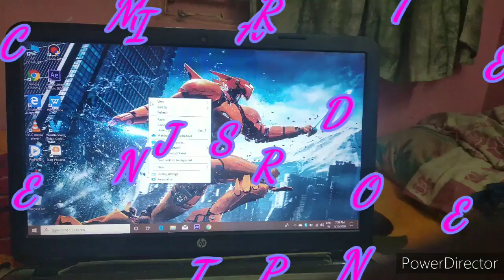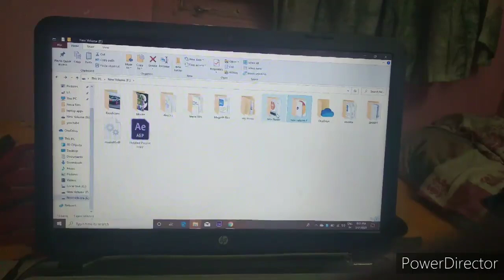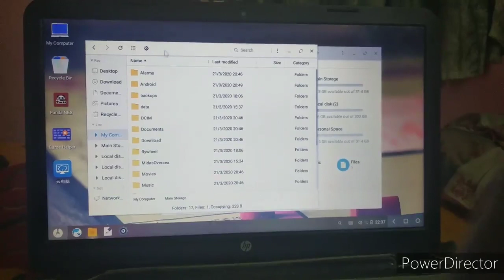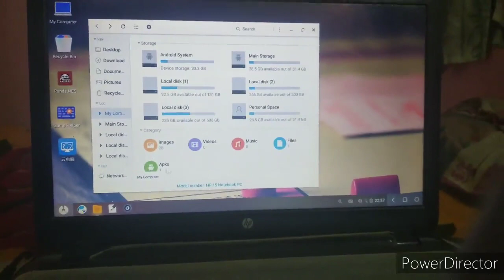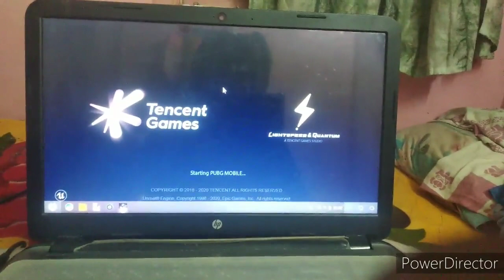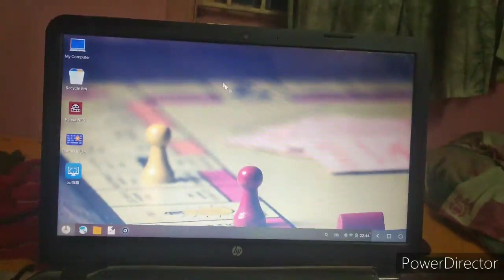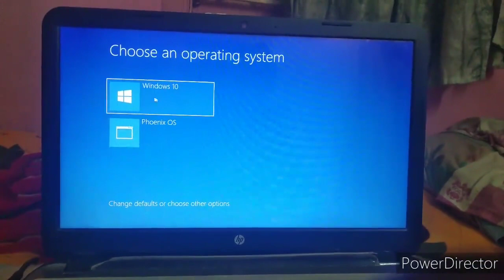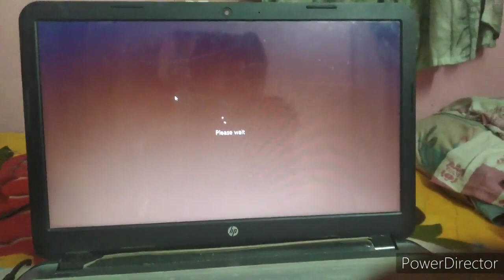How To Install Pubg in pc with phoenix os || tamil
phoenix os;
pubg apk;
HI
friends in this video we can easy to pubg game in pc  with phoenix os.